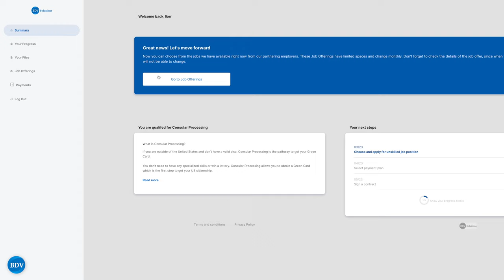EB-3 Visa Sponsor - Charlotte, NC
Would you like to live and work in the U.S.? We have an employer in Charlotte, North Carolina ready to sponsor your EB-3 visa!

Charlotte, North Carolina, is a city with southern charm and modern opportunities, offering a blend of urban energy and natural beauty. With its thriving economy, Charlotte welcomes residents with a wide array of career prospects in finance, technology, healthcare, and more.

Beyond its professional appeal, the city embraces a rich cultural history evident in its diverse neighborhoods. From the historic charm of Dilworth and Plaza Midwood to the trendy vibe of South End and the bustling Uptown district, Charlotte offers a place for everyone to call home.

Nature enthusiasts love the city's proximity to outdoor spaces like the scenic Blue Ridge Mountains and the shores of Lake Norman. Locals enjoy mild winters and vibrant springs, perfect for exploring the abundance of parks, trails, and recreational activities year-round.

The sense of community is undeniable in Charlotte, where residents embrace a spirit of togetherness through diverse cultural events, sports fandom, and a commitment to philanthropy. Families thrive in neighborhoods with top-notch schools and a range of family-friendly activities, ensuring a nurturing environment for children to grow and learn.

With its winning combination of economic opportunity, cultural richness, natural beauty, and a welcoming community, Charlotte is a fantastic place to call home.

The job is a packer position at a wholesale bakery. The wage is $14.50 dollars an hour and the estimated filing date is mid-December 2023.